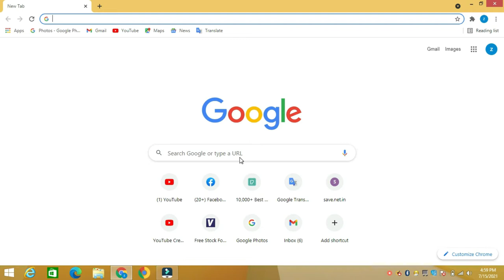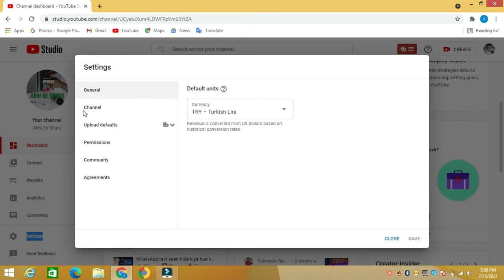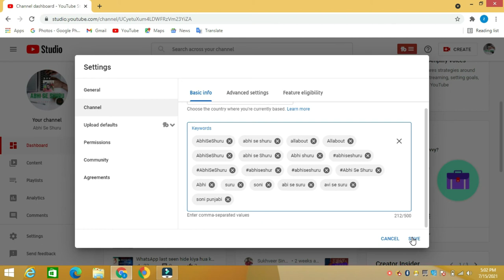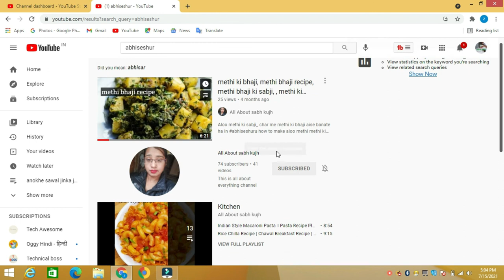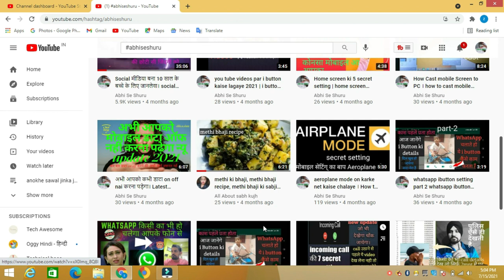youtube channel search list me kaise laye 2021 | how to youtube channel in search list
how to youtube channel in search bar , youtube channel search list me kaise laye 2021 | how to youtube channel in search list
hello dosto agar apne bhi ek youtube channel create kiya hai aur channel search list me nahi aa reha hai to aaj ki ye video aap ke bahut kaam aane wali hai . is video me maine ek genuie tarika bataya hai jis ka aap estemal karke bahut hi kam samay me aap apne youtube channel ko search list me la sakte ho. more information watch video till end. thank you very much.
if you any problem on youtube please whatsapp me this no. 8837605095